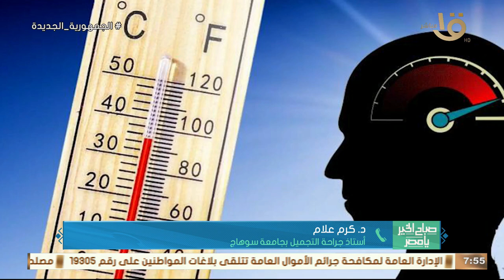إزاي نحافظ على بشرتنا من أشعة الشمس وارتفاع درجات الحرارة؟.. د. كرم علام أستاذ جراحة التجميل يوضح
صباح الخير يا مصر | إزاي نحافظ على الجلد والبشرة من أشعة الشمس وارتفاع درجات الحرارة؟.. د. كرم علام أستاذ جراحة التجميل بجامعة سوهاج يوضح